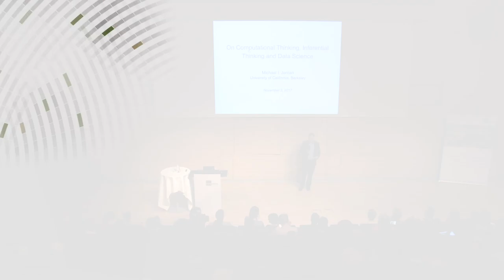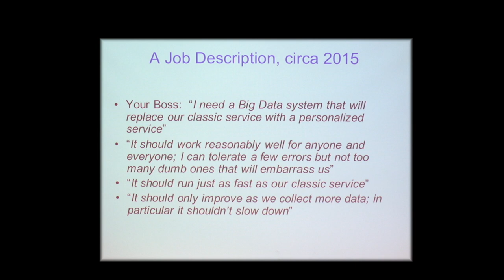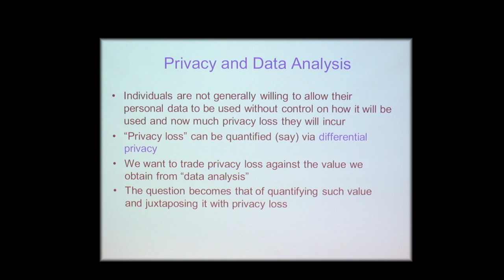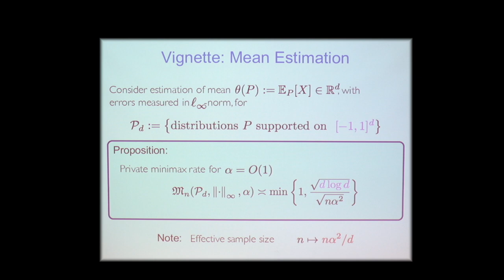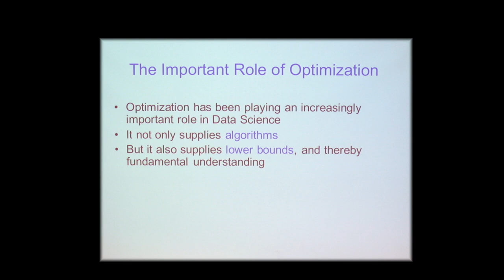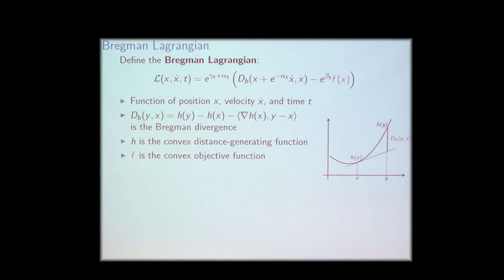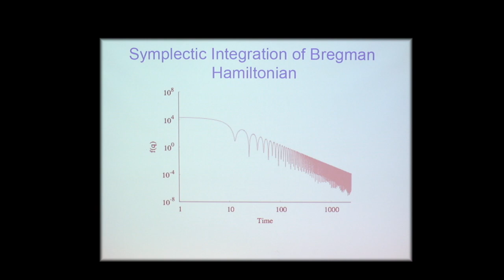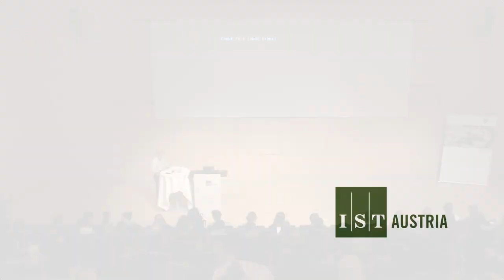IST Austria Lecture "Computational thinking, inferential thinking & data science" by Michael Jordan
On November 8, 2017, Michael I. Jordan, one of the world's most influential computer scientists working on machine learning, statistics and artificial intelligence at the University of California, Berkeley, gave his IST Lecture "On Computational Thinking, Inferential Thinking and Data Science". According to him, the rapid growth in the size and scope of datasets in science and technology has created a need for novel foundational perspectives on data analysis that blend the inferential and computational sciences. In his lecture he presented several research vignettes aimed at bridging computation and statistics, including the problem of inference under privacy and communication constraints, and including a surprising cameo role for symplectic geometry.